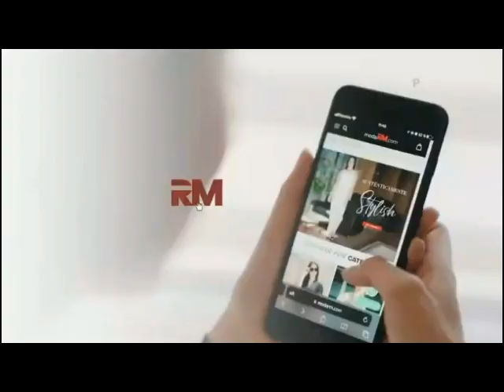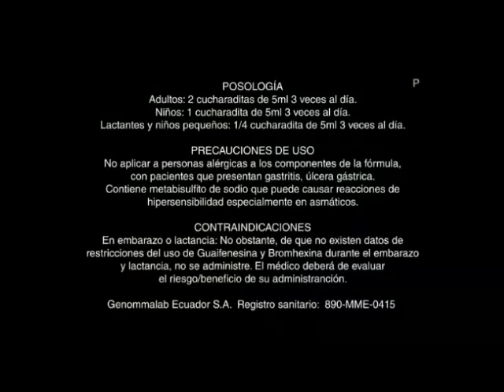Tanda comerciales Ecuavisa 01-03-2024 (7)